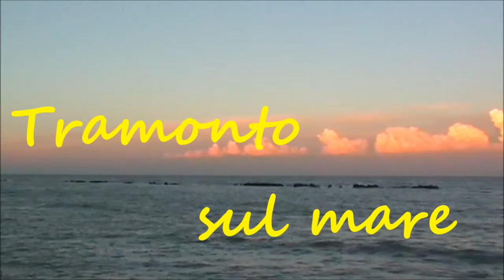TRAMONTO SUL MARE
Tramonto sul mare in una sera d'inverno.